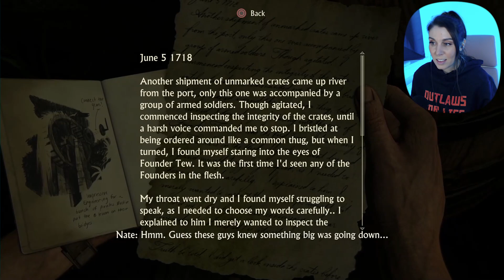Is Elena Done With Drake? - First Time Playing - Uncharted 4: A Thief's Tale Pt10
PhilAvid Gamer - Bridgett - Andy - Patrick Sheridan
Pierson  - SebastianTheCourtious - Alex Gorell - Stephen Pellow - WildOne416 - Drew M - Eve Humphreys